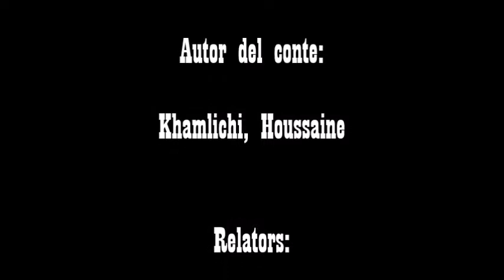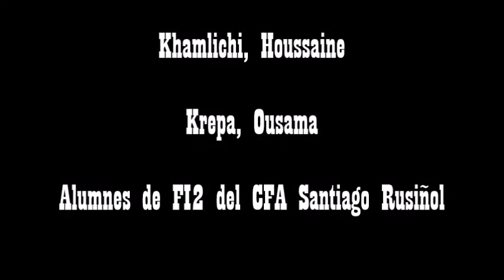ND18 JO02 El tigre bueno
VideoRelat creat per alumnes de CFA Santiago Rusiñol (CP Joves) com a participació en"Per Nadal, un conte i una postal"